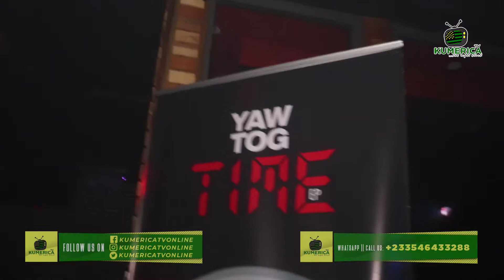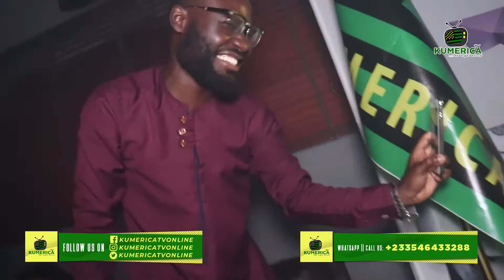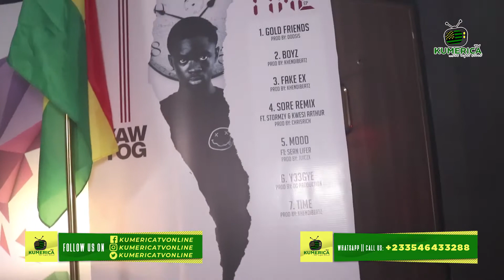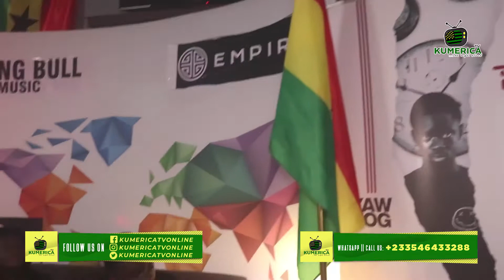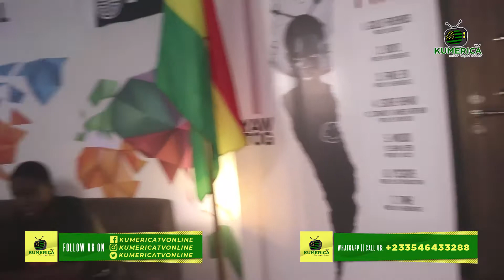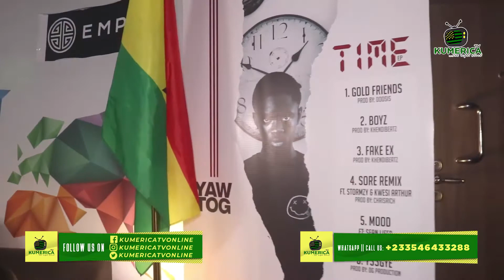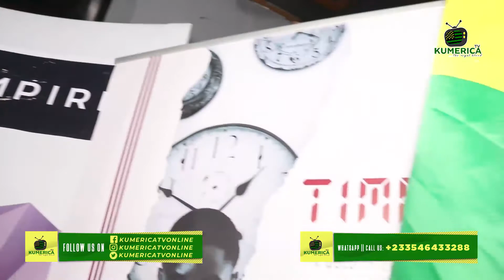Yaw Tog - Time Ep (Full Album) - Listening session with all Kumerica Stars - Kumerica Tv Online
This is a Kumerica Tv Initiative Hosted by yours truly Real Richkid Gh.

Follow Us on all Social Media Platforms:
Facebook: Kumerica Tv (@KumericaTvOnline) / Real Richkid Gh (RealRichkidGh